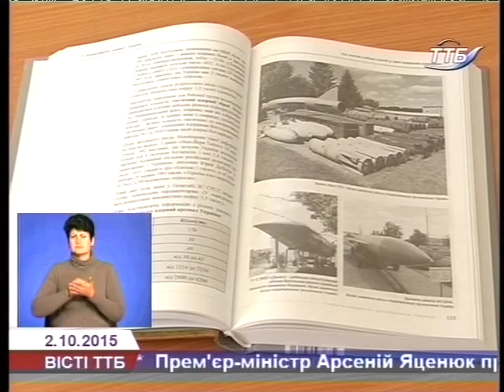Юрій Костенко представив тернополянам свою книгу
У Тернополі побував відомий політик і науковець Юрій Костенко. Він представив свою книгу «Історія ядерного роззброєння України». Видання називають першою книгою, присвяченим цій темі. Документи, фото, архіви – автор оприлюднює секретні матеріали, які донедавна були у закритому доступі.